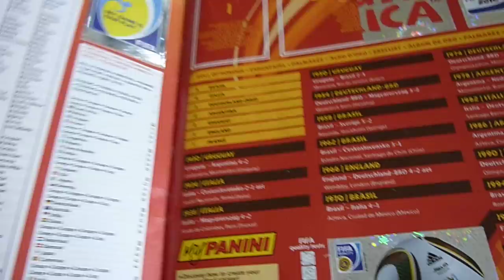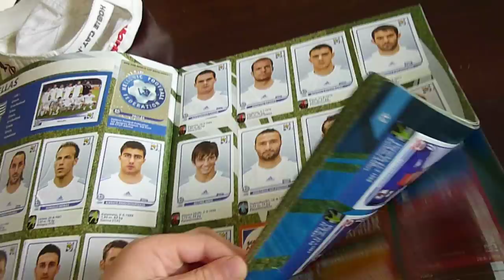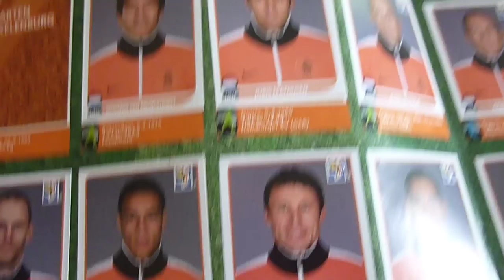P1000073.MOV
Thijs en zijn voetbalplaatjes